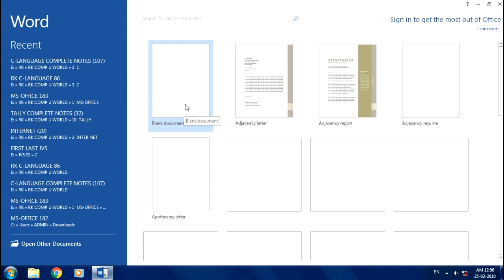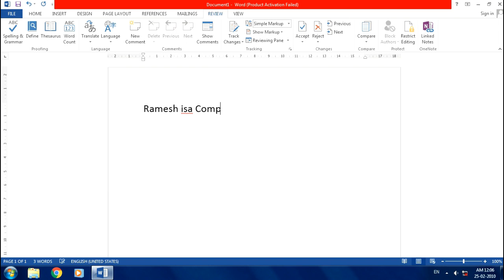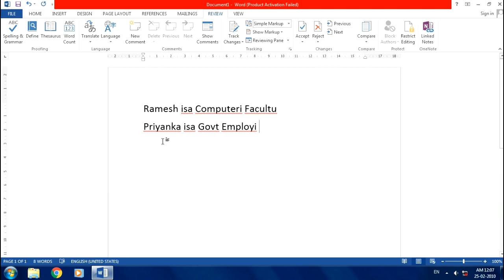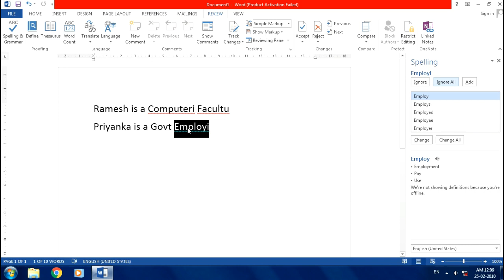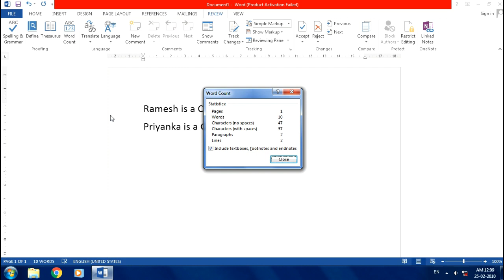Spelling & Grammar, Word Count Options in Telugu || MS WORD || By K. Ramesh